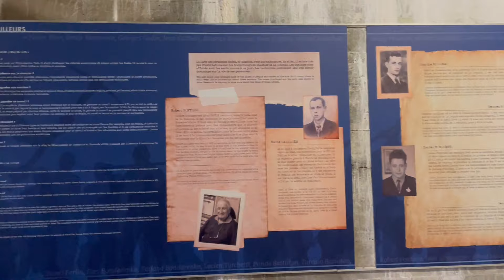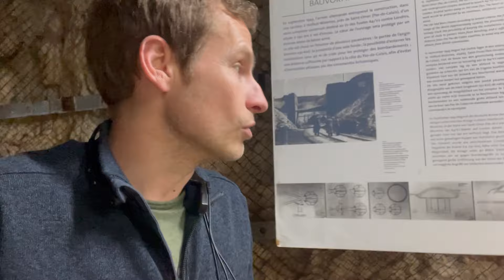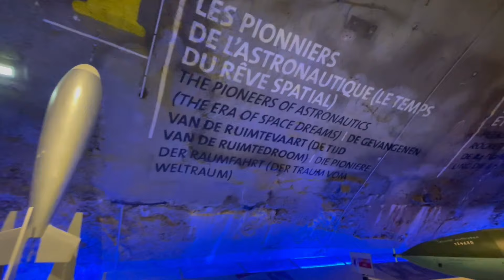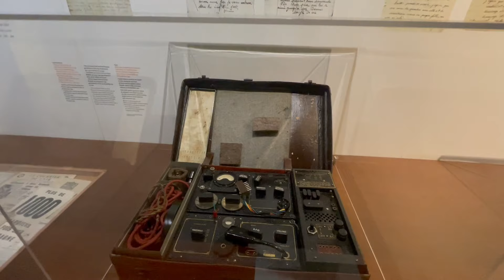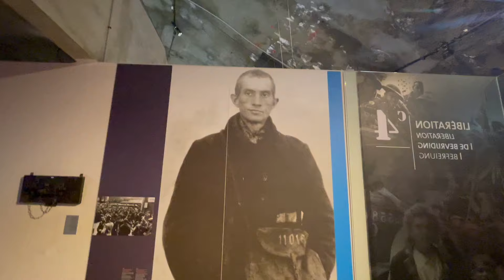Entro en el primer bunker subterraneo de la II Guerra Mundial convertido hoy en un museo...increible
En este vídeo os llevo a visitar el primer bunker subterraneo de la segunda guerra mundial.
Una mega construcción con una cupula de 5 metros de hormigon armado. Tallado en la roca a mano por los esclavos de los campos de concentración.

Descubre el misil V2 que encambio de conquistar el espacio quiso ser utilizado para conquistar el mundo.